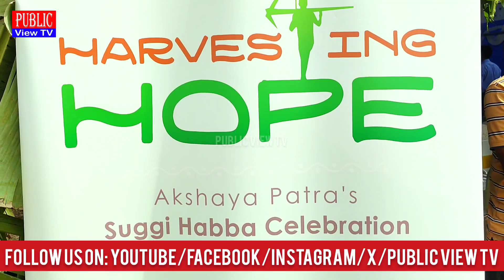Harvest Festival 'Suggi Habba' celebrated with Akshaya Patra's Farmer Partners